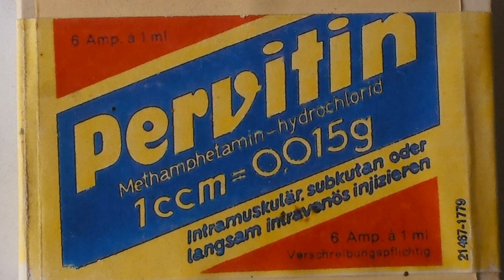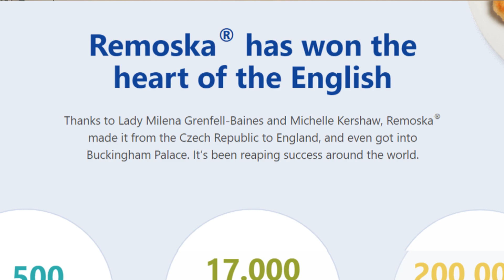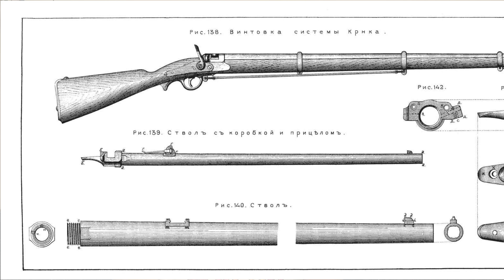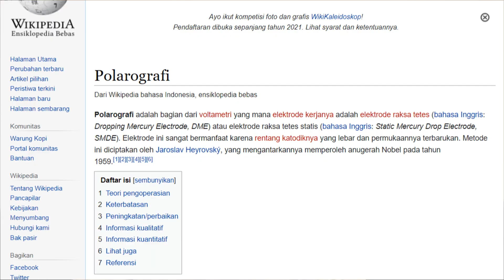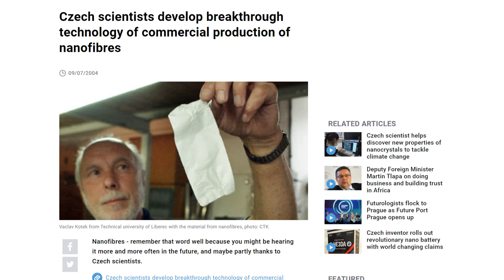7 penemuan lagi asli Ceko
Hi guys! Dalam video ini saya cerita tentang tujuh penemuan lagi asli negara saya yaitu Republik Ceko. :-) Video yang pertama tentang delaman penemuan lain kalian bisa nonton di sini

Intro (00:00)
Turbin Kaplan (00:58)
Metamfetamina (01:26)
Remoska (03:59)
Baling-baling kapal (04:53)
Breech-loader rifle (05:19)
Klasifikasi darah manusia (06:04)
Polarografi (07:09)

Program edit video: Movavi Video Editor 15